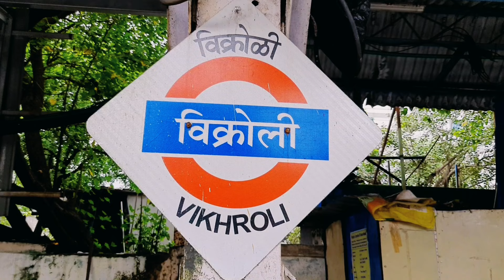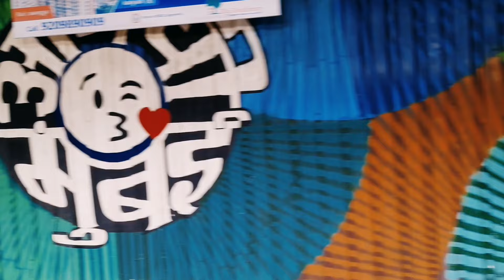Mumbai Local Train Announcement.